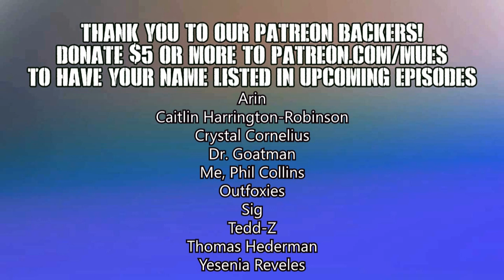EVERYBODY'S GOOING FOR THE WEEKEND | Riffcoms (My Brother and Me)